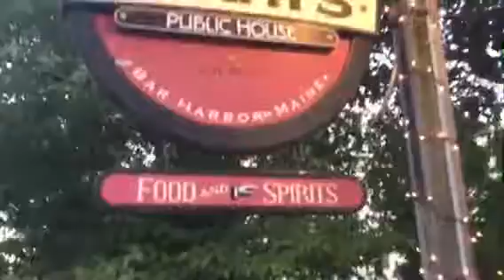Arriving At Bar Harbor! Maine Vacation Day 1